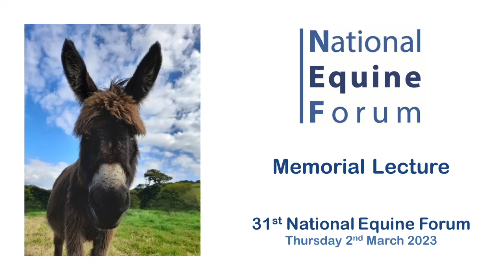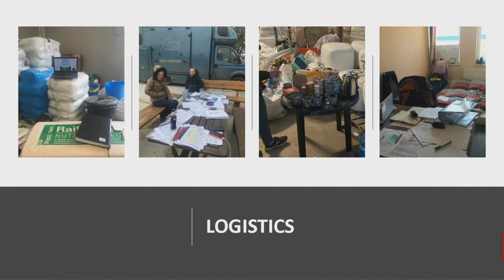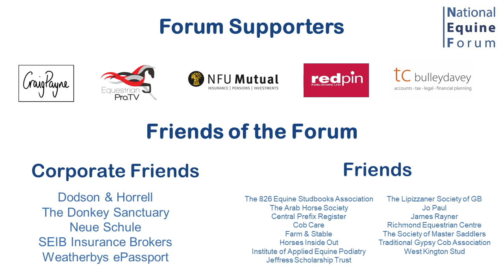NEF23 07 MEMORIAL LECTURE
31st National Equine Forum 2023
Thursday 2nd March 2023

MEMORIAL LECTURE

British Equestrians for Ukraine Fund – Providing vital aid to Ukraine’s equestrian sector  ~ Alec Lochore interviews Charlie Thornycroft about her experiences

With thanks to the Forum Family who kindly supported the 31st National Equine Forum:
SPONSORS: BEDMAX; Blue Cross; British Equestrian;  British Equestrian Trade Association; British Equine Veterinary Association;  The British Horse Society; British Horseracing Authority; Equine Register; The Horse Trust; Horserace Betting Levy Board; The Mare and Foal Sanctuary; Redwings Horse Sanctuary; Royal Society for the Prevention of Cruelty to Animals; World Horse Welfare
CORPORATE FRIENDS: Dodson & Horrell; The Donkey Sanctuary; Neue Schule; SEIB Insurance Brokers; Weatherbys ePassport
FRIENDS: The 826 Equine Studbooks Association; The Arab Horse Society; Central Prefix Register; Cob Care; Farm & Stable; Horses Inside Out; Institute of Applied Equine Podiatry; Jeffress Scholarship Trust; The Lipizzaner Society of Great Britain; Jo Paul; James Rayner; Richmond Equestrian Centre; The Society of Master Saddlers; Traditional Gypsy Cob Association; West Kington Stud